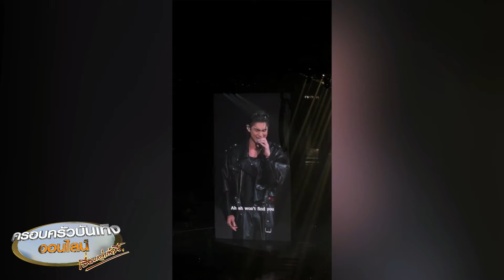‘เจฟ ซาเตอร์’ ยืนยัน ‘ไบร์ท วชิรวิชญ์’ ไม่ได้อ่อนซ้อม หลังเกิดดรามาร้องเพลงเพี้ยนบนคอนเสิร์ต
‘เจฟ ซาเตอร์’ ยืนยัน ‘ไบร์ท วชิรวิชญ์’ ไม่ได้อ่อนซ้อมและเป็นคนพยายาม หลังเกิดดรามาร้องเพลงเพี้ยนบนคอนเสิร์ต ชี้เกิดปัญหาทางเทคนิค

นักร้องหนุ่มหล่อสุดคูลเสียงดี ‘เจฟ ซาเตอร์’ ที่เมื่อวานนี้ (12 มิ.ย.) ก็ไปขึ้นรับรางวัล “ศิลปินเดี่ยวแห่งปี” ซึ่งนอกจากเจฟจะพูดถึงความภูมิใจของรางวัลแล้ว ก็ยังได้เปิดใจถึงประเด็นดรามาเรื่องที่ ‘ไบร์ท วชิรวิชญ์’ ร้องเพลงเพี้ยน ในคอนเสิร์ต “The Kingdoms Concert” ที่มี 4 ศิลปินหนุ่มอย่าง ‘นน ธนนท์, เดอะทอย, เจฟ ซาเตอร์ และ ไบรท์ วชิรวิชญ์’ ขึ้นจับไมค์ร้องเพลงบนเวทีเดียวกัน เมื่อต้นเดือนที่ผ่านมา

เจฟก็ได้เปิดใจว่า ไบร์ทเป็นคนที่พยายามและมีแพชชั่นมากๆ ซึ่งเขาจะคอยปรึกษาตลอดว่าท่อนนี้เป็นอย่างนี้ได้ไหม ยืนยันว่าไบร์ทไม่ได้อ่อนซ้อม แต่เหตุการณ์ในวันนั้นมันมีองค์ประกอบหลายอย่าง ที่อยู่ดีๆ ก็เกิดขึ้นมา ทั้งอินเอียร์มีปัญหา มีปัญหาทางเทคนิคหลายอย่างที่เกิดขึ้น ที่ไม่สามารถพูดออกมาได้

เจฟ บอกอีกว่า ไบร์ทเป็นคนที่เข้มแข็งมาก เป็นคนที่พูดตลอดว่าจะทำให้ดีขึ้น ซึ่งหลังจบคอนเสิร์ตวันแรกก็ได้มาคุยกันทั้งหมดว่าจะปรับปรุงกันยังไง และในคอนเสิร์ตวันที่สองเขาก็ร้องดีขึ้นมากๆ ก็เลยรู้สึกว่าไบร์ทตั้งใจมากๆ ซึ่งเจฟในฐานะเจ้าของเพลงนั้น ก็คิดว่าไม่มีเวอร์ชั่นที่ดีที่สุดเวอร์ชั่นเดียว และไม่เชื่อว่าเวอร์ชั่นของตัวเองคือเวอร์ชั่นที่ดีที่สุด เพราะทุกคนมีรสนิยมในการฟังเพลงที่แตกต่างกัน เพราะฉะนั้นก็ไม่อยากจะบอกว่าอันนี้คือดีหรือไม่ดี มันขึ้นอยู่กับแต่ละคนมองว่าอันนี้เราชอบ อันนี้เราไม่ชอบมากกว่า ก็เป็นห่วงไบร์ทกับดรามาที่เกิดขึ้น แต่เชื่อมั่นว่าไบร์ทเป็นคนที่เข้มแข็งมาก เพราะฉะนั้นเขาก็ต้องเต็มที่ในทุกๆ งานของเขา